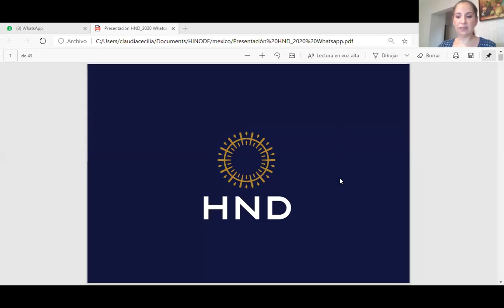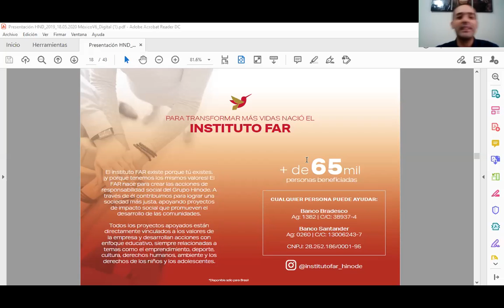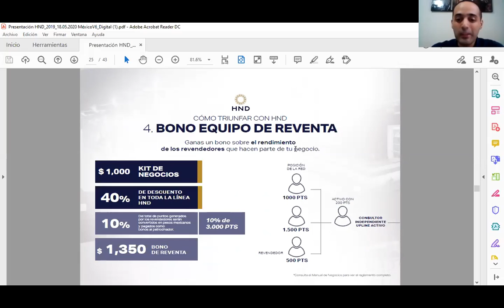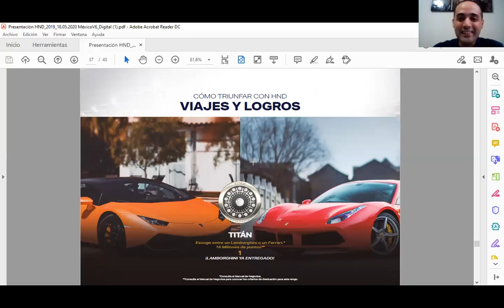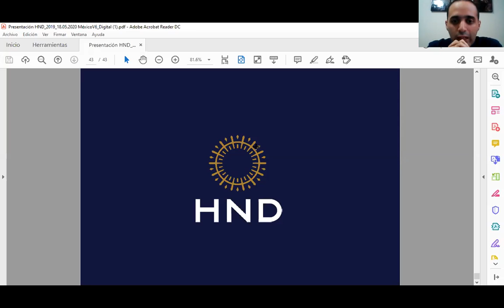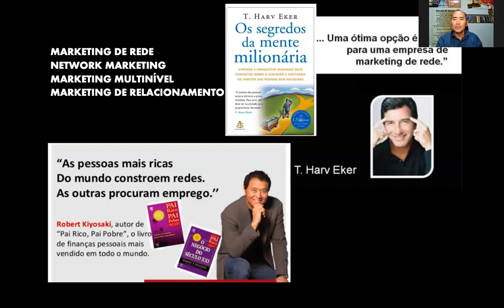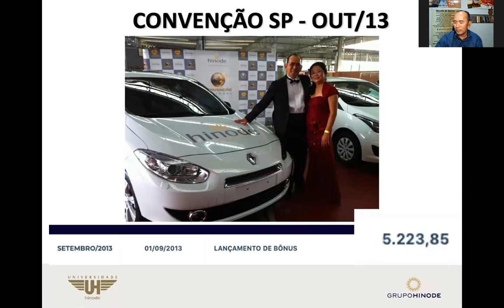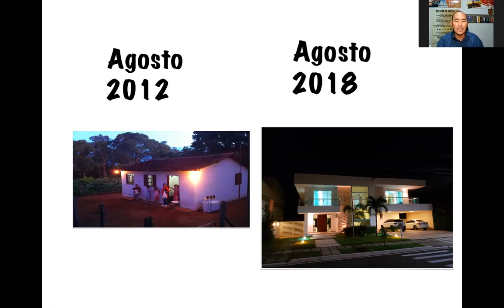APN HND INTERNACIONAL MEXICO